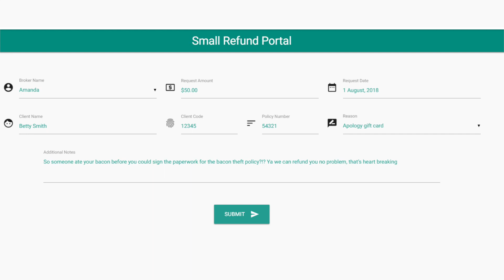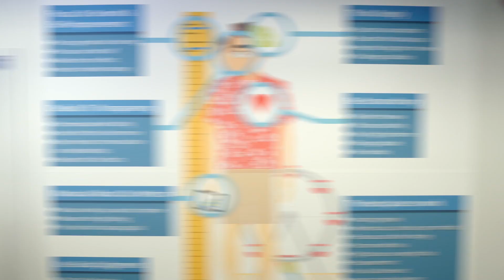M&W Brokerage Of The Year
Video by Maddox Media